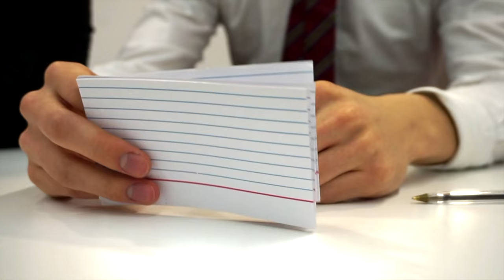LSESU HKPASS: LSE Forum 2016 (Promotional Trailer 2)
As the annual flagship event of the LSESU Hong Kong Public Affairs and Social Service Society (HKPASS), the LSE Forum has been the most prestigious university debating competition conducted in Cantonese amongst Hong Kong students since 2007.

The brightest minds from leading universities across the United Kingdom will gather at the LSE to put forward and to defend their propositions on some of the most controversial global and local current affairs. It has always been an anticipated occasion for students to showcase their argumentative talents, as well as an opportunity to meet and socialise with students from various universities.

This year we have invited Ms. Cherie Yeung, Deputy Director-General of Hong Kong Economic and Trade Office (HKETO) London as our Chief Adjudicator for the Grand Final.

Event Details
• Date: 20th February 2016 (Satuday)
• Time: 10:00 - 18:30
• Venue: Clement House, LSE, London WC2A 2AE
• Social Dinner Venue: New Loon Fung Restaurant (Chinatown)
• Dress Code: Business Attire
• Please bring laptops/tablets to research for impromptu debate

*We are recruiting judge volunteers. If you have debating or adjudicating experience, feel free to apply by submitting the Adjudicator Registration Form

Naomi Chan ✆ 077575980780 / 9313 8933(whatsapp)
Christine Chan ✆ 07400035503/ 63421868 (whatsapp);
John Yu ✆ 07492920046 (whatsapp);